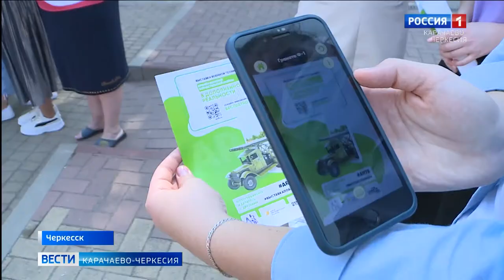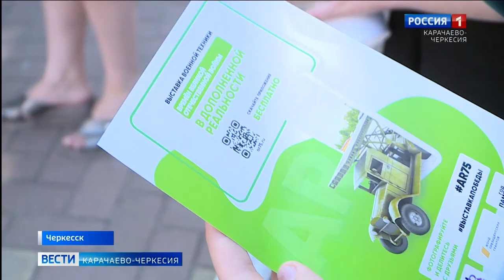В Черкесске состоялась открытая виртуальная выставка военной техники времен Великой Отечественной